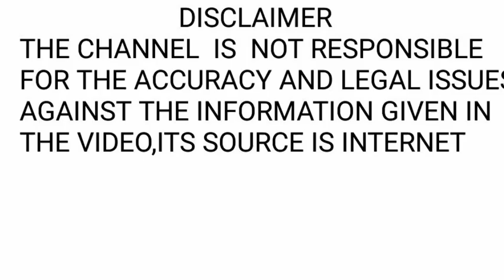ಅಗ್ನಿಸಾಕ್ಷಿ ಸಿದ್ದಾರ್ಥ್ ಅಭಿಮಾನಿಗಳಿಗೆ ಶಾಕಿಂಗ್ ನ್ಯೂಸ್ ಕೊಟ್ಟ | agnisakshi kannada serial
Agnisakshi kannada serial